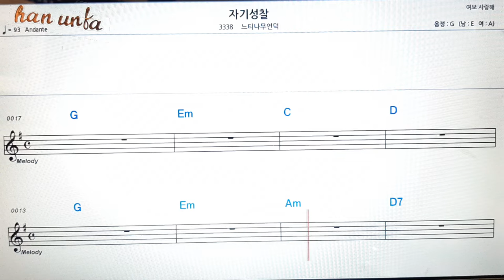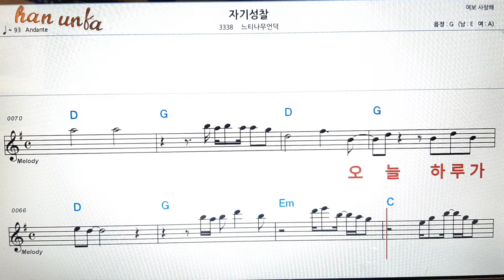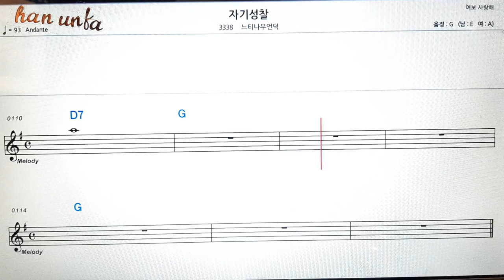자기성찰/느티나무언덕👍노래 반주, 코드 악보,가라오케💋Karaoke*Sheet Music*Chord*MR